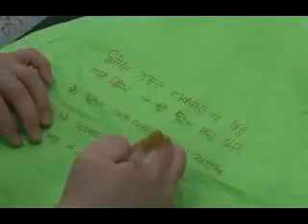[2012] 대보름 맞이 풍등축제 아라뱃길 인천터미널 (12.02.04)